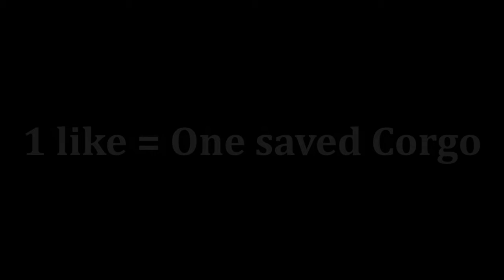Save the Princess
Thank you hooman!  Your quest is over.